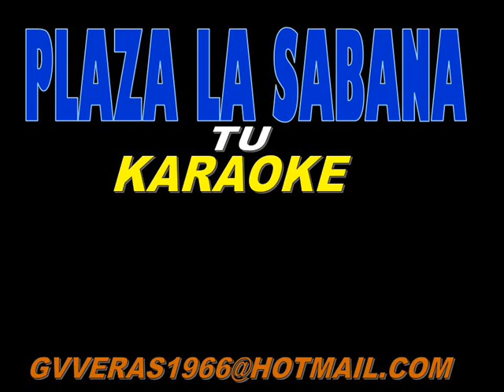Rosi cantando Para vivir en PLAZA LA SABANA